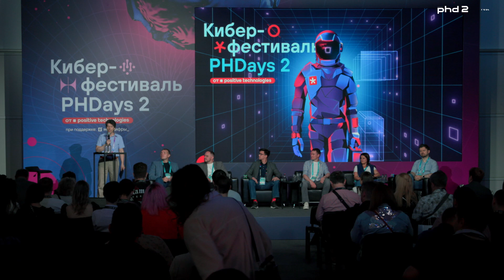Opening of the Cybersecurity Architecture track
Mikhail Kader
Positive Technologies